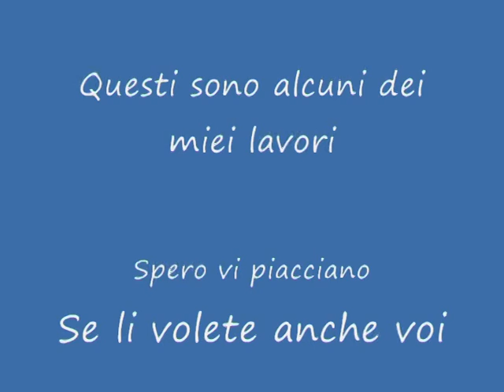Arte di Bruna.avi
Io non studio solo recitazione ma ho molti hobby tra cui disegnare e dipingere, isomma mi piace l'arte e fare dei lavoretti, spero che vi piacciano anche a voi questi sono alcuni dei miei lavori se li volete anche voi basta contattarmi per e-mail a